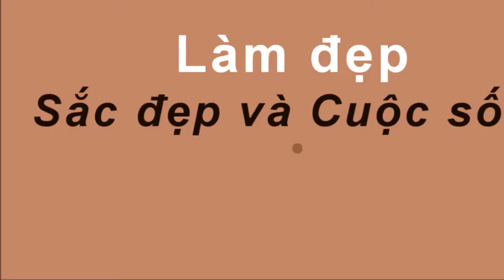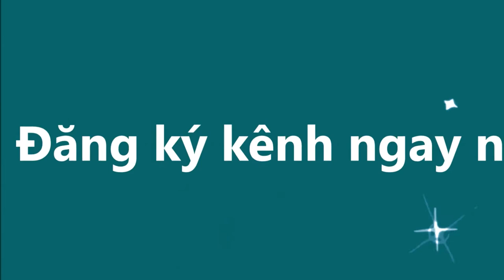tin nóng-CHÚ LỢN TIÊN TRI đúng 100%” về 4 đội vào BÁN KẾT World Cup 2018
-  99% phụ nữ “điên cuồng” đi mua oxy già về trị mụn, dưỡng da, làm trắng răng sau khi phát hiện công dụng: